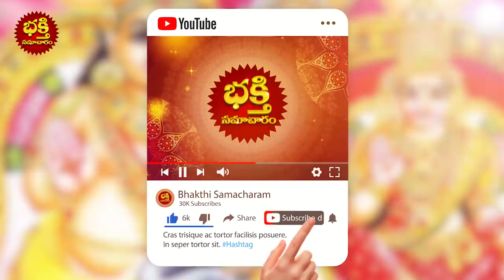దీపావళి ముందు రోజు ఇలా చేస్తే లక్ష్మి దేవి మీ ఇంటి తలుపులు తట్టడం ఖాయం | Deepavali LAKSHMI devi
దీపావళి ముందు రోజు ఇలా చేస్తే లక్ష్మి దేవి మీ ఇంటి తలుపులు తట్టడం ఖాయం | Deepavali LAKSHMI devi kataksham pondhalante | bhakthi samacharam